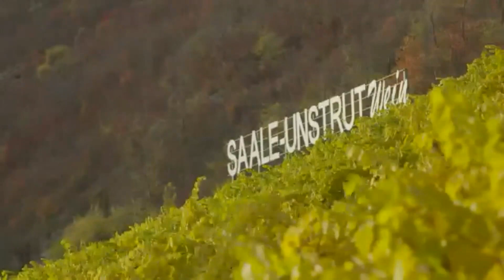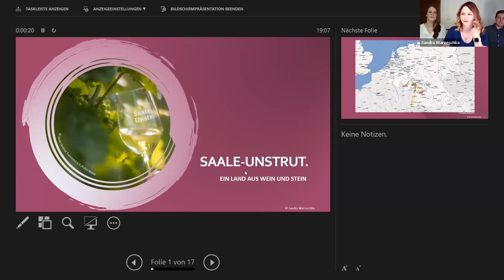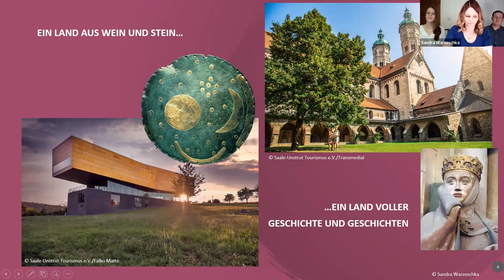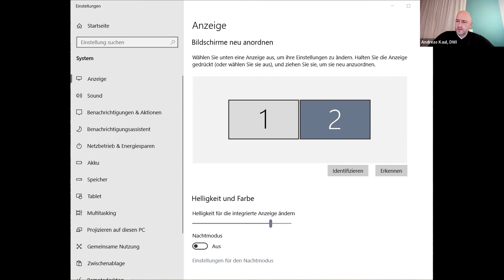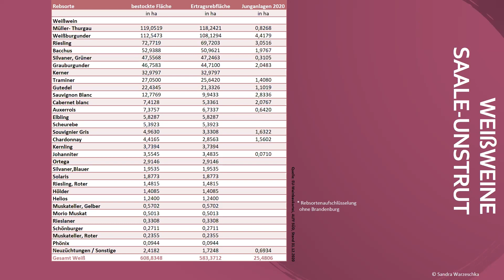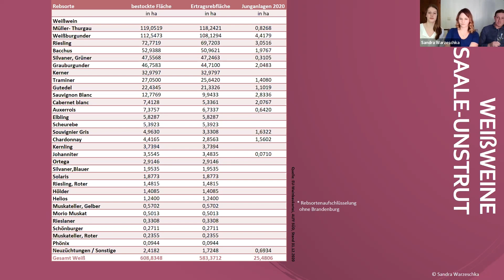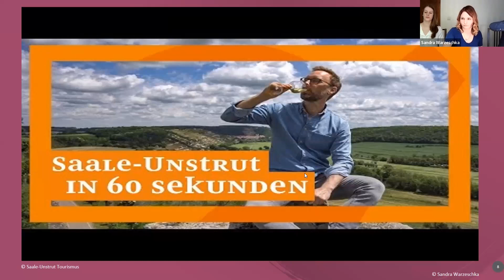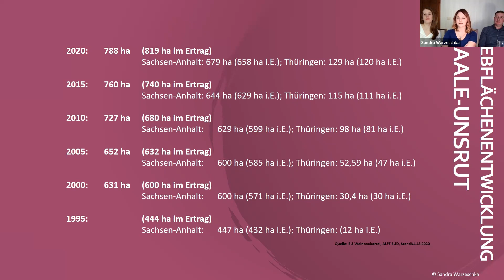SAALE-UNSTRUT – WeinEntdeckerWissen OnlineSeminar Deutschlands Weinregionen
Wir gehen auf Entdeckungstour und stellen an jedem ersten Donnerstag im Monat mit Hilfe renommierter Experten eine deutsche Weinregion vor. Hierbei sprechen wir über Boden, Klima, Rebsorten und regionale Besonderheiten.

Gäste: Sandra Warzeschka, Luise Böhme und Martin Gurks
Moderation: Andreas Kaul und Jörg Schweizer – DWI